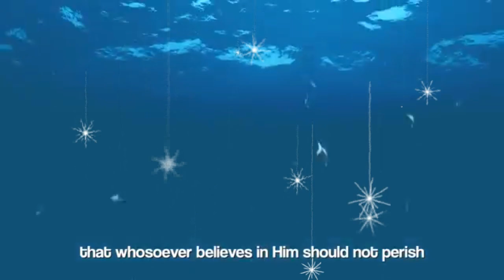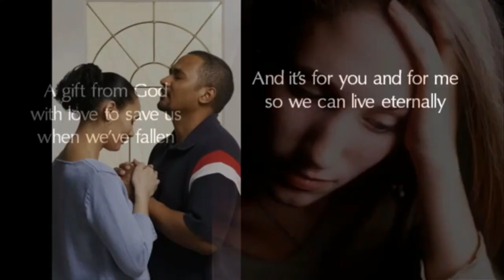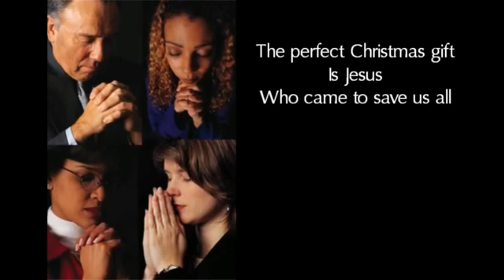KAIROS MEDIA, BETHLEHEM -2020,Day-19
Christu Jyoti Province